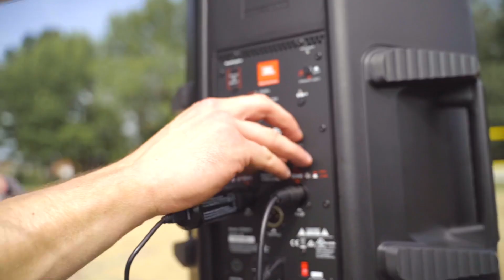Outdoor-Fitness SG Oesterweg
Der Outdoor-Fitness-Kurs der SG Oesterweg mit Fitnesstrainer Mirco Pieper. 60 Minuten auspowern!